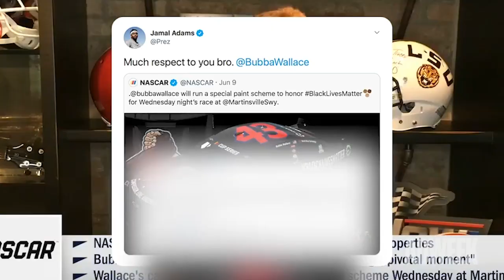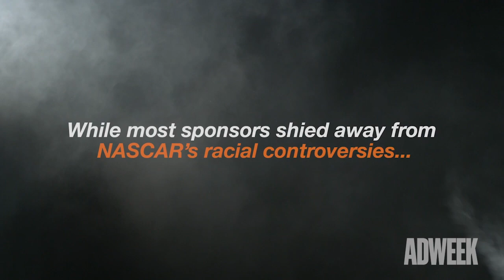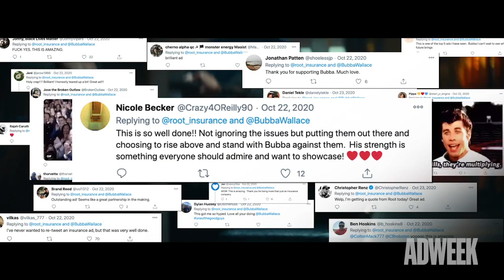Adnatomy | How Root Insurance Solidified Its Support of Bubba Wallace and Systemic Change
When Nascar racer Bubba Wallace found himself at the center of racist backlash after the organization’s Confederate flag ban last summer, Root Insurance took the opportunity to support him and the push for real social justice in a big way.

“Progress Owes No Apology” synthesizes Wallace’s experience as Nascar’s only Black driver into an impactful short film. Blending shots of Wallace in training with images of the controversial flag, angry racing fans, Trump’s incendiary tweet calling for an apology, the minute-long spot reflects how much racism the athlete has endured just to do what he loves.

In this episode of Adweek’s Adnatomy—a video series that examines how brands, agencies and production companies continue to make commercials during the pandemic—we learned more about the work, communication and emotion that went into this work from three key figures.